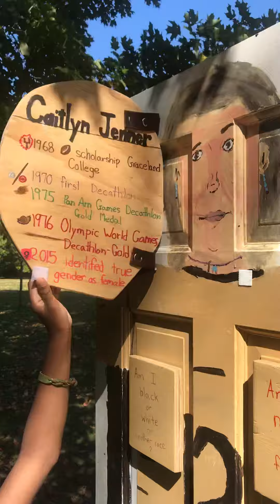Keva walks through her Sculpture for the Art Show 2019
Keva gives you a walk-through of her sculpture piece. Hers is a representation of an Olympic Gold Medal Athlete from the 1970s who is a Pioneer for a different reason altogether. Through the piece, questions and answers guide the viewer through a discovery of biases which may be common with statistical information which sometimes supports our bias. The piece is about “Seeing 20/20: Expect the Unexpected”. Sometimes our personal bias might prevent us seeing a person 20/20- as they truly are. In this case, sometimes it takes many years for a person to express themself 20/20.